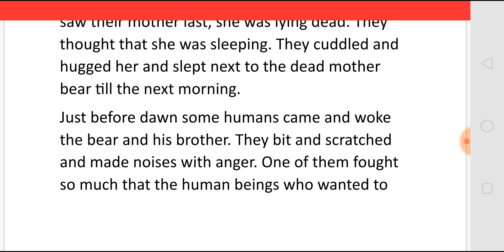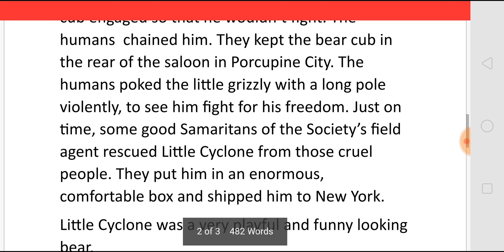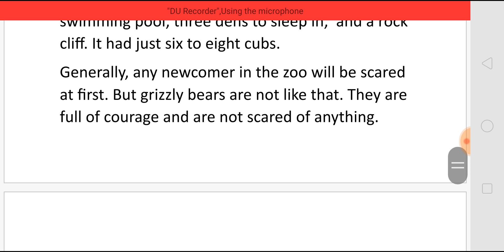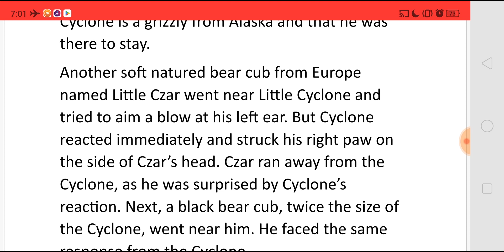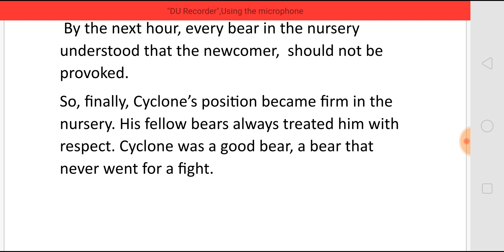THE STORY OF A GRIZZLY CUB BY WILLIAM TEMPLE HORNADAY - SUMMARY IN TAMIL தமிழில்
THE STORY OF A GRIZZLY CUB BY
WILLIAM TEMPLE HORNADAY
For NET SET TGT PGT TGT POLYTECHNIC PGTRB GATE TNPSC AND For All Competitive Exams in English